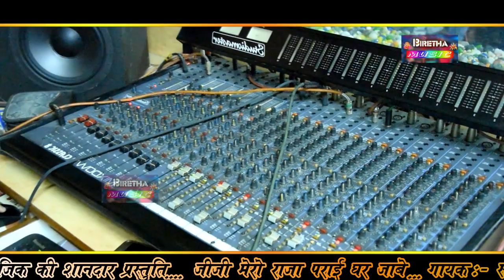Jiji Mero Raja Parai Ghar Jabe